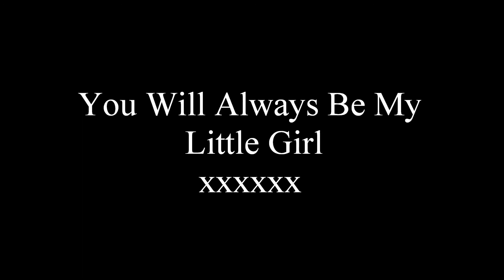my liitle girl